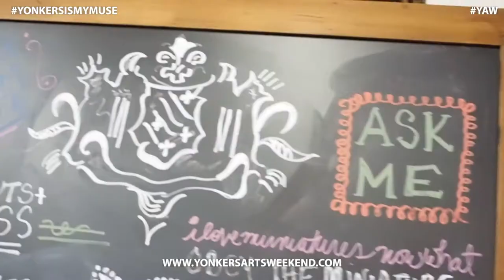COMING SOON Yonkers Arts Weekend!